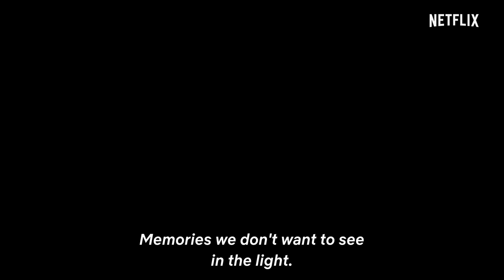Freud | Official Trailer | Netflix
When you see this posting you will feel the immense desire to watch FREUD.
March 23rd on NETFLIX.